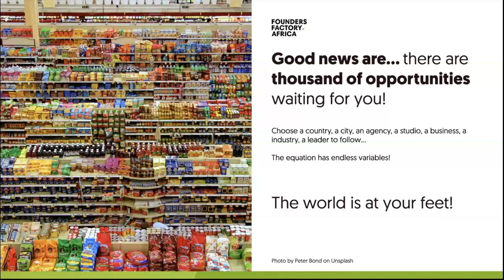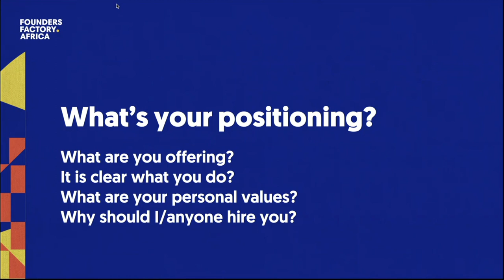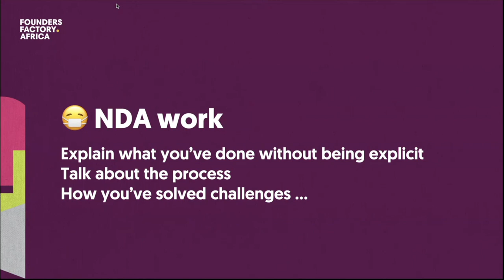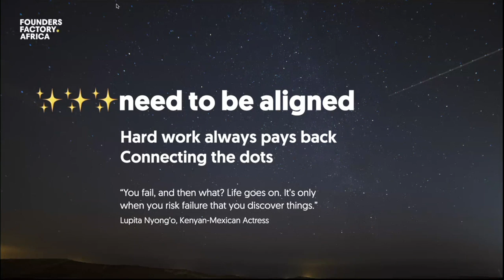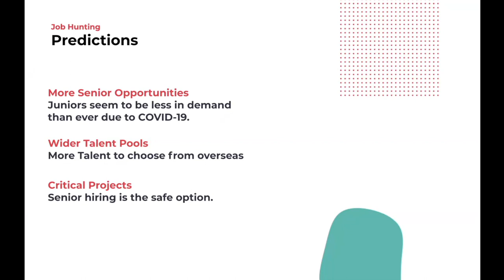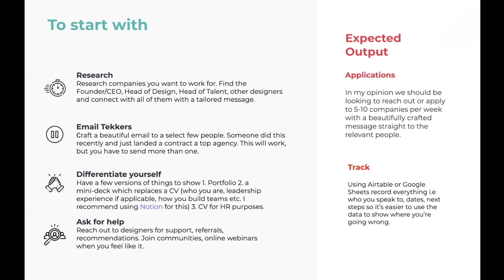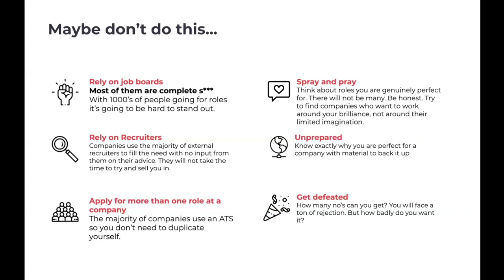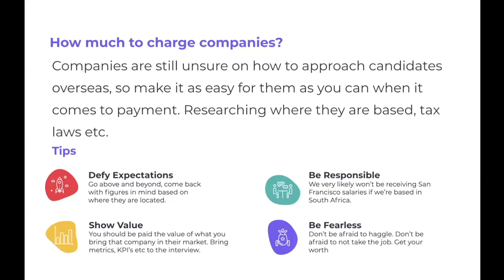Accessing the International Design Job Market, with Tom Cotterill and Alix Martinéz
Links:
Tom Cotterill (Speaker):